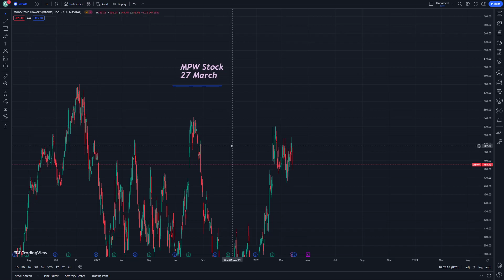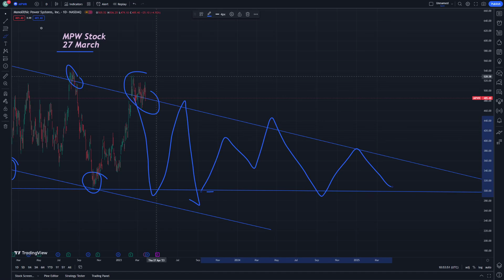MPW Stock Technical Analysis and Price News Today 27 March - Medical Properties Trust